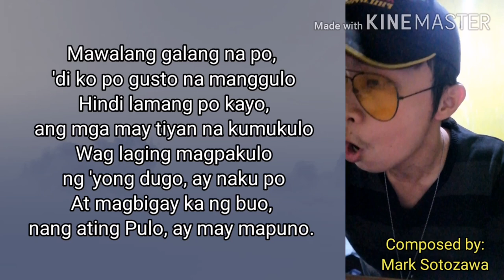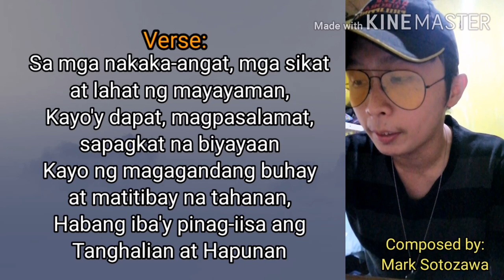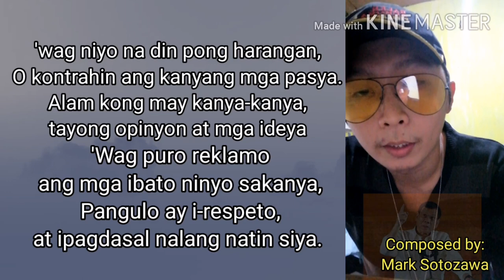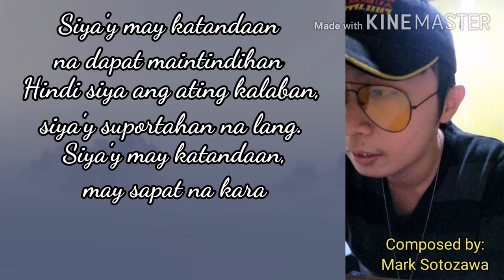SONG FOR OUR TATAY DIGONG DUTERTE | We Love our president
Makiisa bilang suporta sa ating mahal na Pangulo ng Bansa.
Kailangan niya po ng suporta ng bawat Pilipino sa kanyang bawat desisyon at pagpapasya, lalo na sa panahon ngayon ng COVID-19.

Respect and Support our President Rodrigo Roa Duterte.